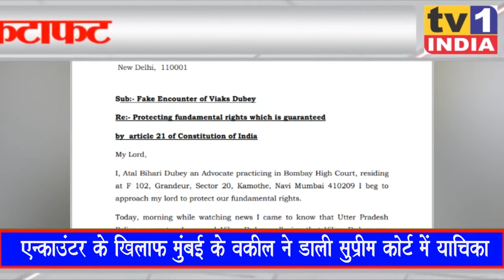India Top 10 | Hindi News | इंडिया टॉप टेन | Breaking News 10/07/2020